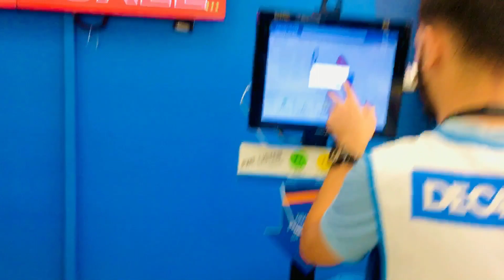Aaj mene T-shirt Kharidi